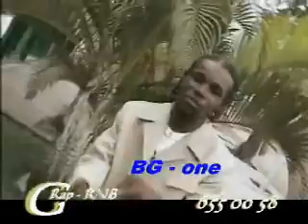FOXY, BGEONE,dj boogie black, BUTEN, MANY, MYRA, M-PRINCE, LOMBARDI, DJ MIGO-ONE, sur G. RAP RNB)